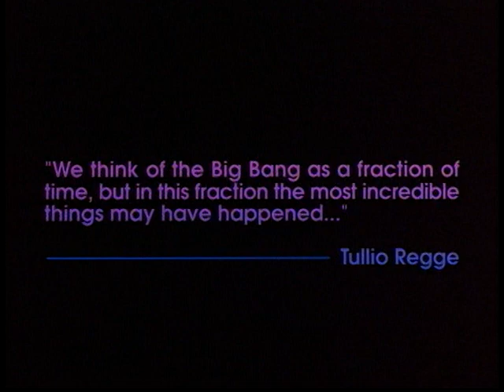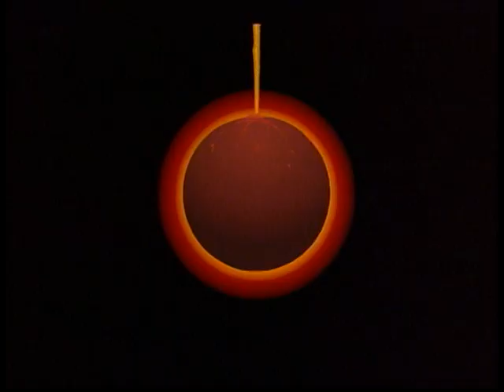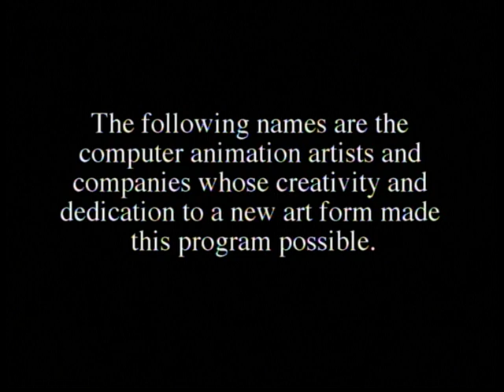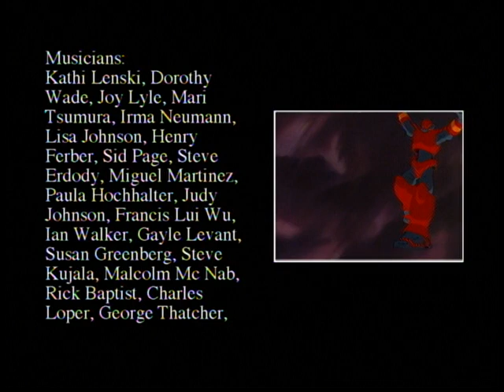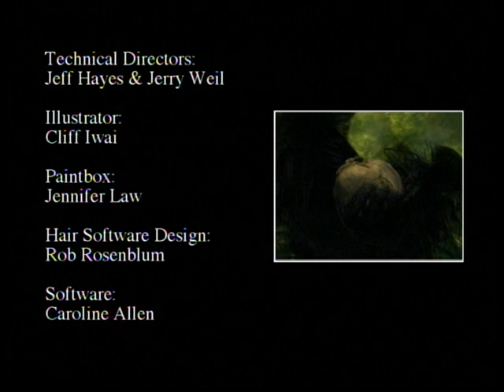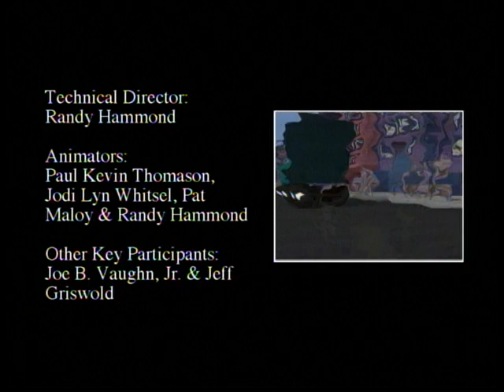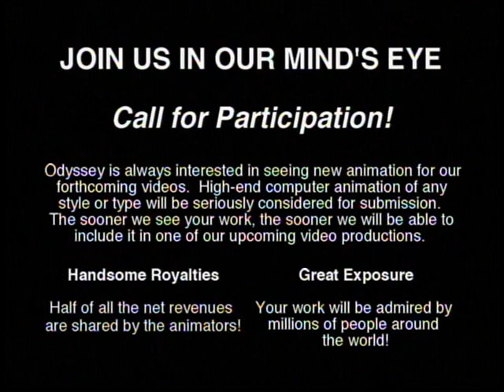Computer Animation Showcase 1997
All content is copyright the respective artists and studios.  I AM NOT PROFITING FROM THIS VIDEO.  This artwork is computer animation history and should be revered and preserved.